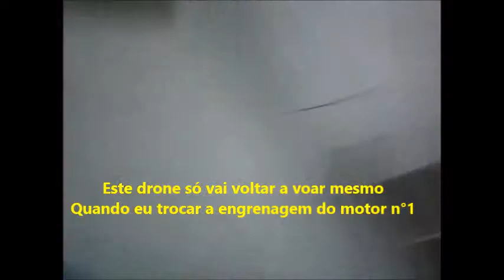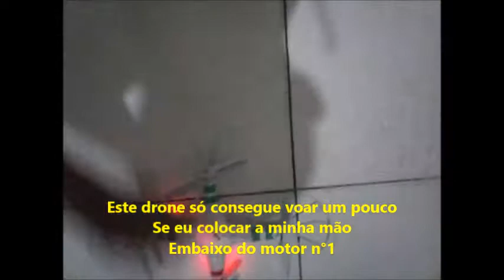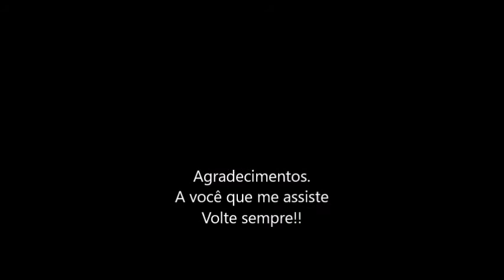Problema na hélice n°1' do meu drone em 22/09/2018--parte1